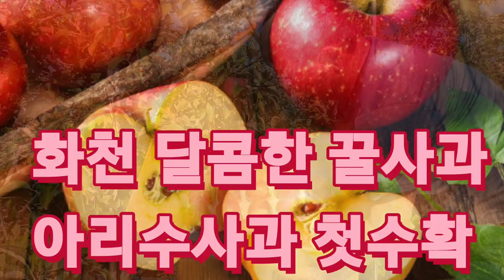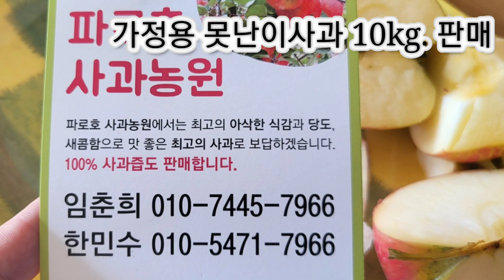아리수 사과 추석사과 본격수확 화천파로호사과농원 5키로한박스 사과 가격 시세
아리수사과 추석사과 본격수확 화천파로호사과농원 5키로한박스 18~20과 한박스 사과 가격 시세
택배비포함 45000원

가정용못난이 꿀사과 10키로
택배비포함 60000원
2023년 사과값이 금값이라는데요

화천 파로호사과농원 아리수사과는 5키로 한상자 크기별로 선별후
박스포장해서 보내드립니다